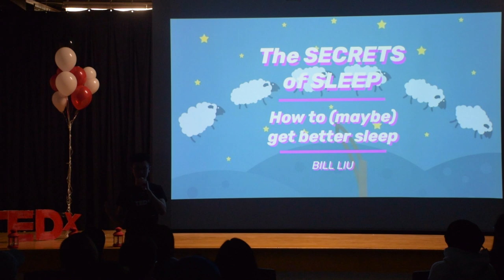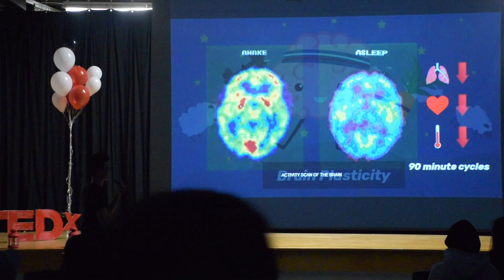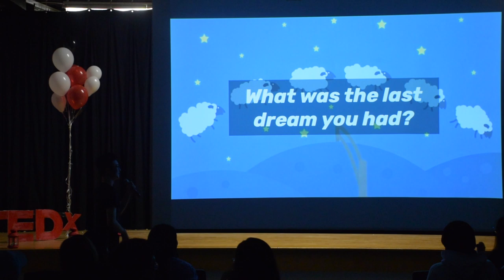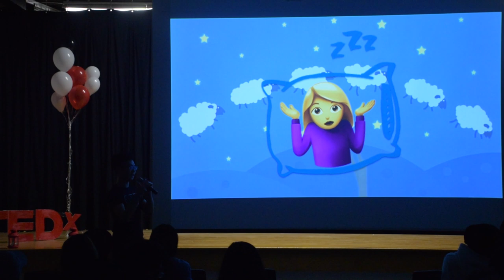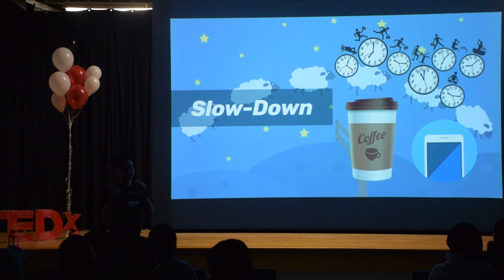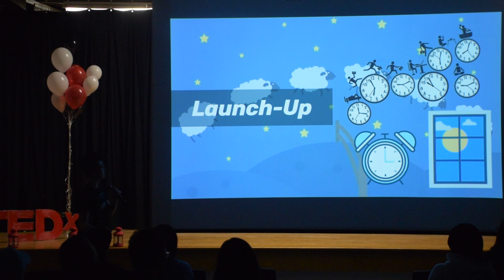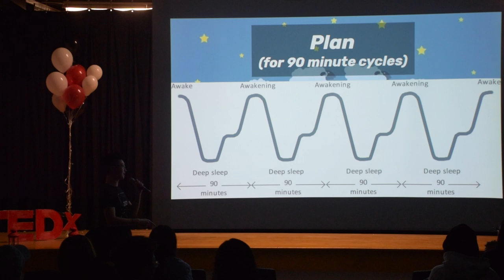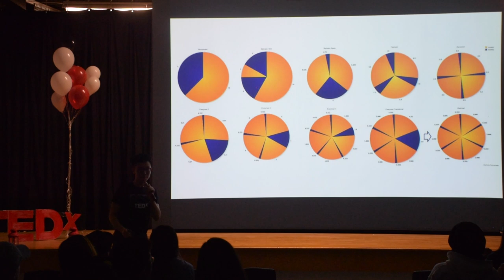Secrets of Sleep | Bill Liu | TEDxYouth@RHHS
Bill Liu discusses a common student struggle: to sleep or to study. By defining sleep and its effects on the human body, Bill convinces the audience that sleeping is one of the most crucial parts of maintaining a healthy lifestyle.  Bill Liu is a grade 12 AP student at RHHS who, like many of us, loves to sleep. Throughout his four years in high school, he has spent countless hours experimenting and refining his sleeping practices. Now, after doing in depth research into the subject, he would like to share his findings and experiences with all of you. This talk was given at a TEDx event using the TED conference format but independently organized by a local community.